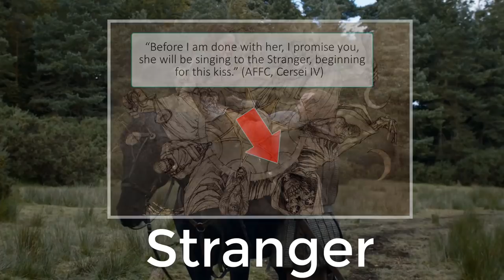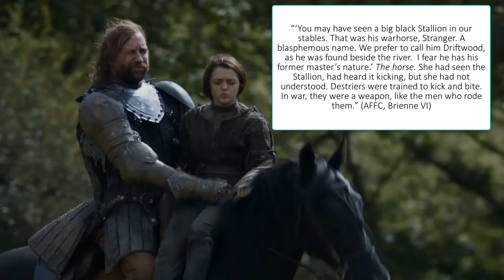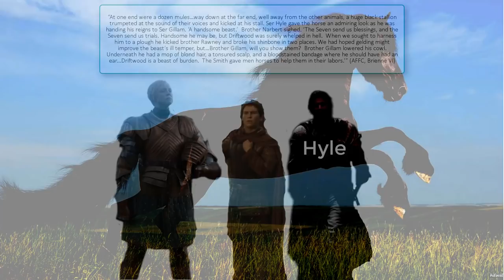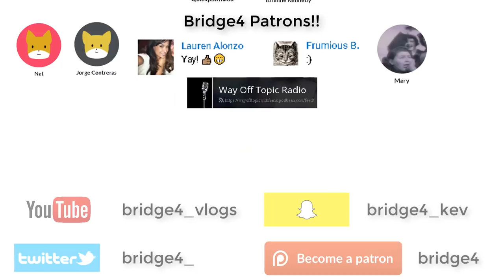ASOIAF 101: The Hound's horse named "Stranger"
This is a Reunion that No One is talking about. Sandor Clegane, the Hound, and his Black Stallion Courser,  named Stranger.

Was Lem riding Stranger in Season 6? Couldn't have been or the Hound would have said something, right?

I have my fingers crossed that Stranger will make a reappearance in time for the war versus the Undead army... because horses are awesome. Especially awesome horses like Stranger, who is named after the most mysterious of all the Seven Faces